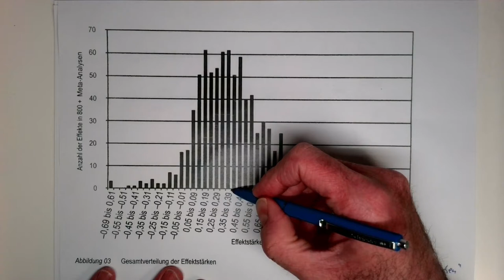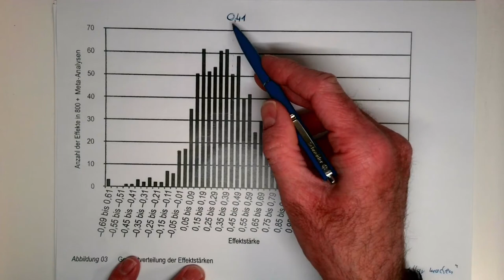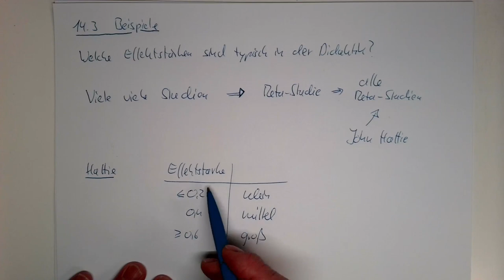Stochastik: §14 Effektstärke (Teil 2)